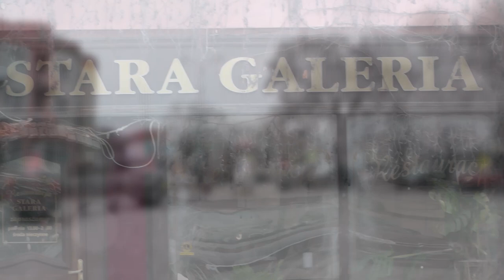Zimowe migawki filmowe z Barlinka 2022.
Kilka migawek filmowych z pięknej zimy w Barlinku.